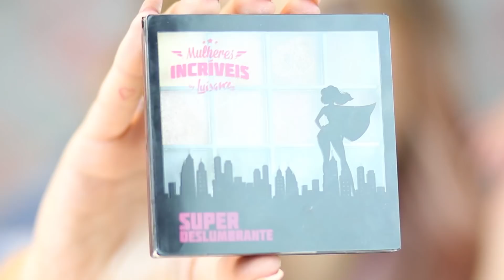DESAFIO MAKE DE 20 REAIS feat. Milla Cabral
MAIS INFORMAÇÕES: Continuando esse mês recheado de Collabs incríveis, convidei a Milla Cabral para se aventurar comigo no Desafio da Make com 20 reais. Será que conseguimos fazer uma make usando maquiagens com apenas 20 reais?

Também gravamos para o canal da Milla, mostrando nossas comprinhas de make na 25.

Snap: @nina.santina